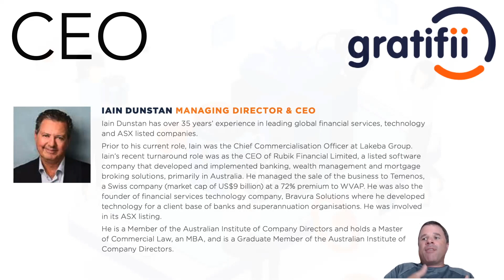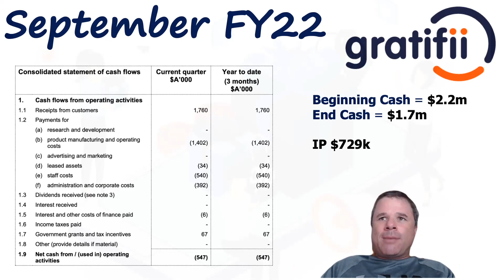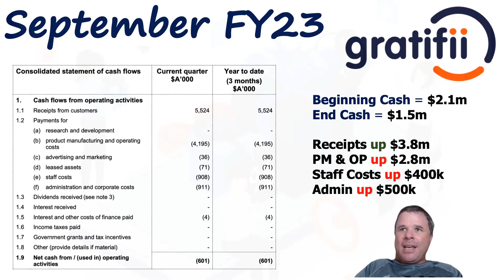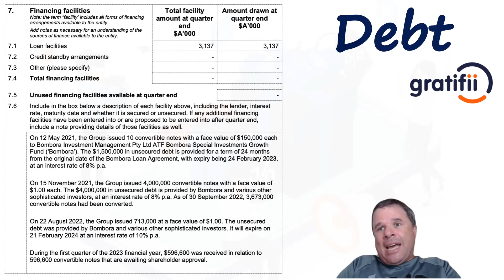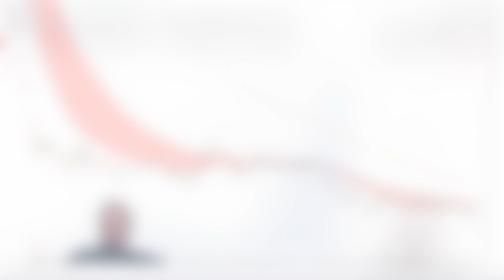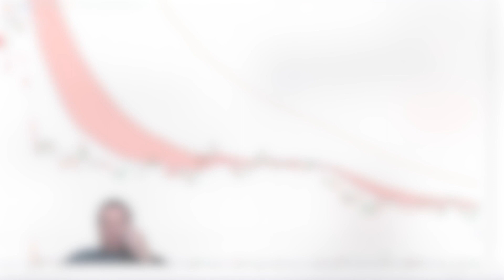Gratifii | Tripled Quarterly Cash Receipts in One Year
There are two reasons why I did a video on ASX tech microcap, Gratifii (GTI):
1. Cash Receipts tripled for the Sept Q FY22 to the Sept Q FY23
2. The CEO has experience within the financial technology space both as a CEO and a founder (Bravura Solutions)